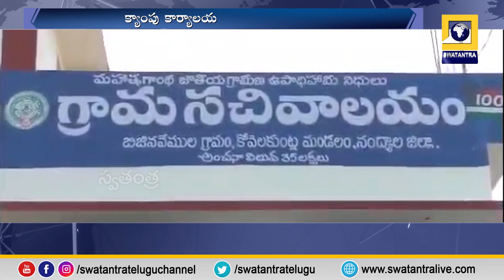CM Jagan: గ్రామ వార్డు, సచివాలయాల్లో ఖాళీల భర్తీకి సీఎం గ్రీన్ సిగ్నల్ | Swatantra TV